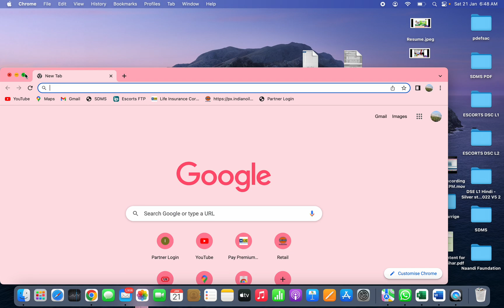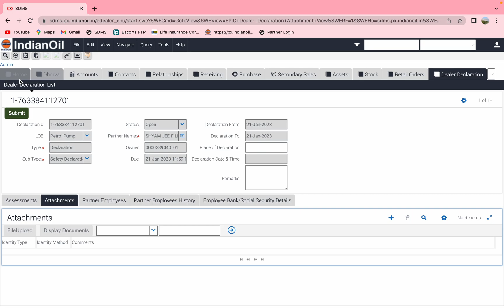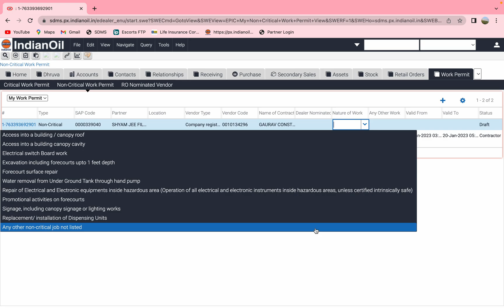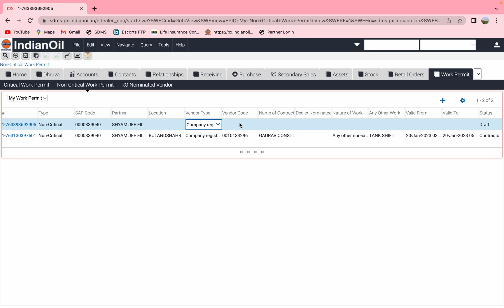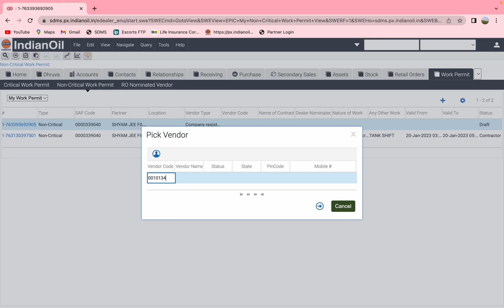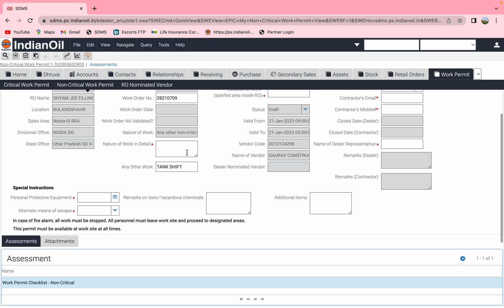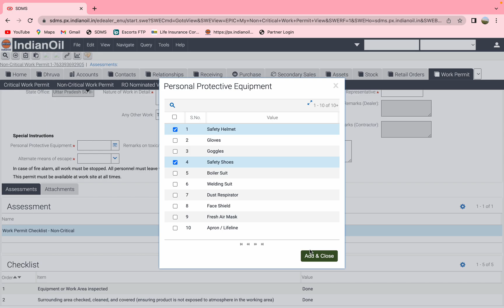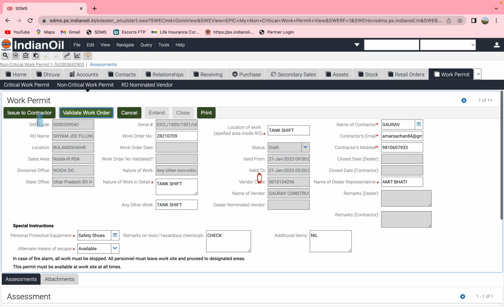WORK ORDER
How to create any work order in SDMS